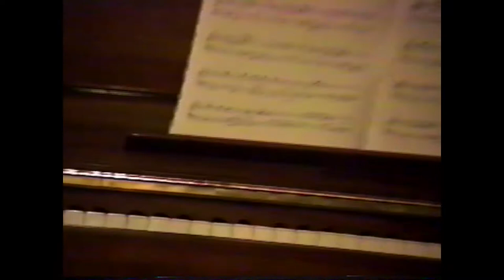graham&jonah 1996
Dancing with the daycare & Graham singing "The Barber of the Shower". 3 year old Jonah and the boys, including Mike, dance to Sesame Street.